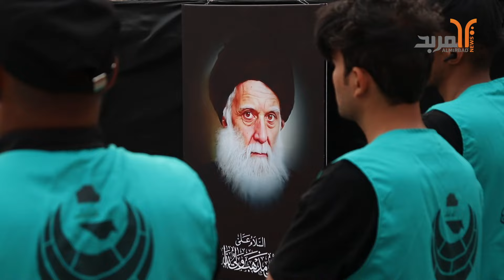التيار الشيعي الوطني يقيم حفلا تأبينيا في البصرة بذكرى استشهاد السيد الصدر ونجليه